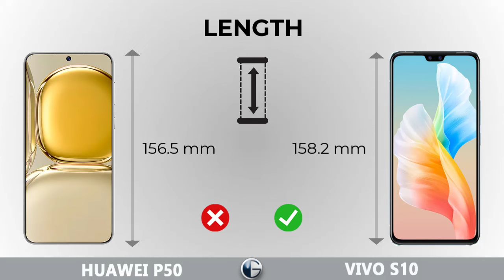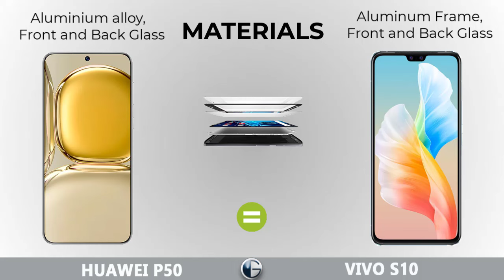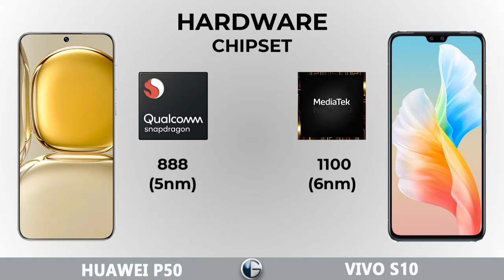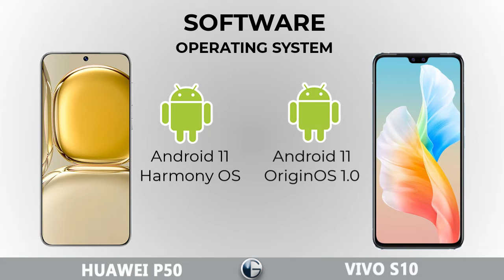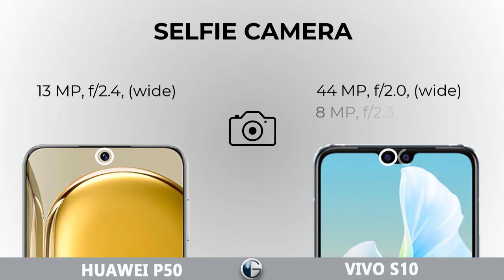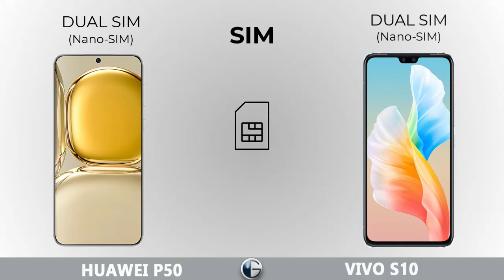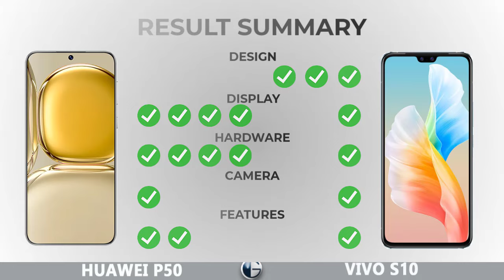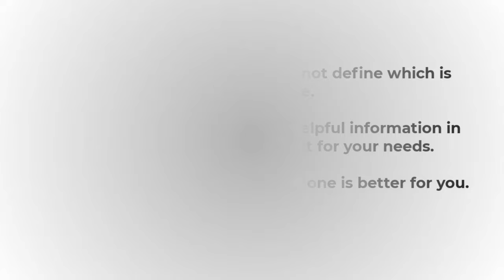HUAWEI P50 vs VIVO S10 || Full Specs Comparison